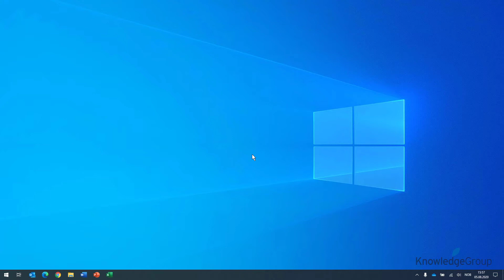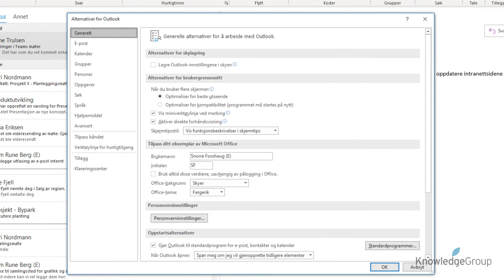Raskt gjenåpne elementer fra forrige økt - Outlook - Office 365 (2007)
I denne videoen viser vi hvordan du kan endre innstillingen for hvordan Outlook skal forholde seg til elementer du hadde åpent da du avsluttet Outlook sist. Se alle våre Outlook kurs på